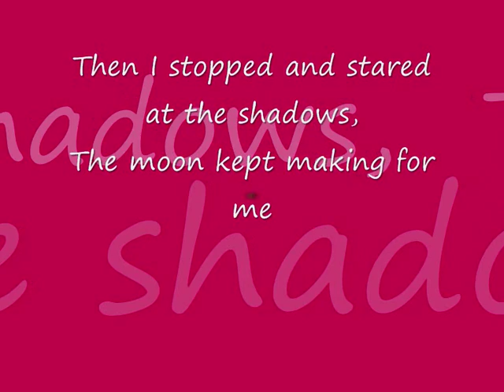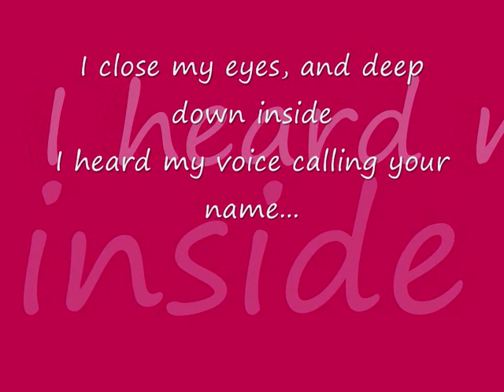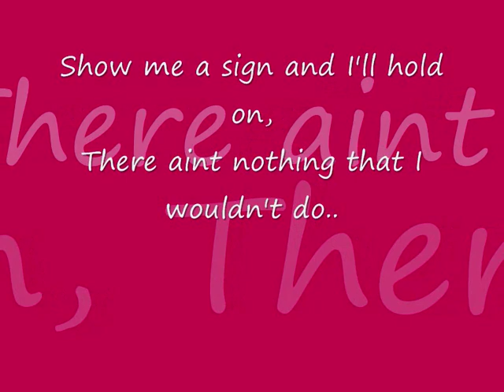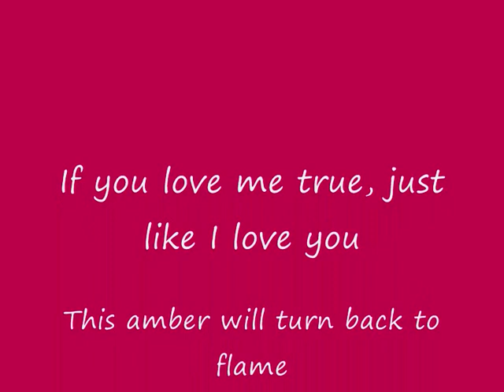Sandra Reemer - You take a Heart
1979 Xandra participated in the Eurovision songcontest with Colorado.
But 'You take a Heart' is the best song of the album by far!